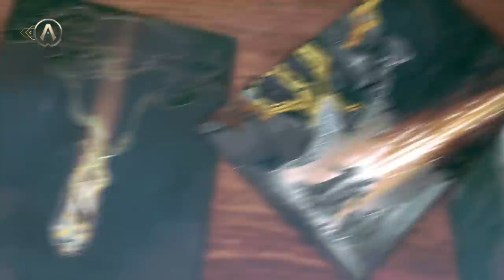[Versión 9.9] Actualizando: ¡Grandes ajustes para soportes y top!| League of Legends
La versión 9.9. nos trae muchísimos ajustes a campeones,
especialmente un mini rework para Aatrox y Tahm Kench,
así como bastantes modificaciones a las runas. En otros
temas, llega MSI y con él un aspecto nuevo de la línea
Conquistador. Finalmente, con esta versión estrenamos una
nueva sección que llamamos Universo LoL, donde podrán
enterarse de todo lo referente al mundo de Runaterra y sus
campeones favoritos.

1:03 Fortalecimientos de campeones
1:06 MAOKAI y DARIUS
1:22 SYLAS y LISSANDRA
1:35 Debilitaciones de campeones
1:43 AKALI
1:57 HECARIM
2:12 REK’SAI y JARVAN IV
2:36 Ajustes de campeones
2:40 RAKAN
3:14 SORAKA
3:47 TAHM KENCH

5:17 BLITZCRANK
5:57 AATROX
7:54 KENNEN
8:21 Runas
8:40 RÉPLICA
8:50 CORAZA ÓSEA
9:00 PORO FANTASMA
9:07 CAZADOR DEFINITIVO
9:11 CAZADOR IMPLACABLE
9:29 CALZADO MÁGICO
9:32 Cambios a la Jungla
9:56 Contenido nuevo
11:16 Universo LoL
12:54 Comunidad